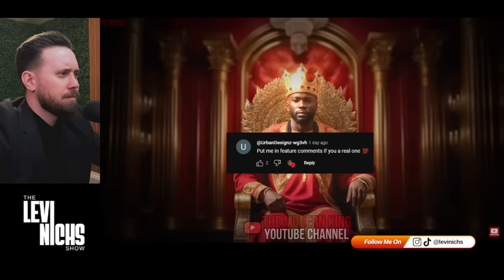Women Are CRYING Because Men Are Going THEIR OWN Way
Women Are RAGING Because Men Are Going Their Own Way😂